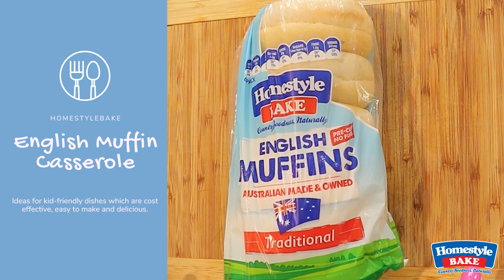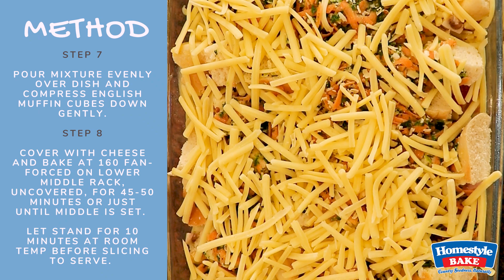Homestyle Bake Make-ahead English Muffin Casserole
This Make-ahead English Muffin Casserole is an awesome recipe that is easy to make, affordable and can help simplify busy mornings when your rushing the kids out the door. Make the night before and heat up for breaky the next day for a delicious and healthy breakfast option… or even brunch!
Keep the base ingredients the same but feel free to alternate our selection of meat and veg with your own to make it exactly to your liking.

We hope you enjoy this quick and simple meal and look forward to sharing more in the future.

HB Team